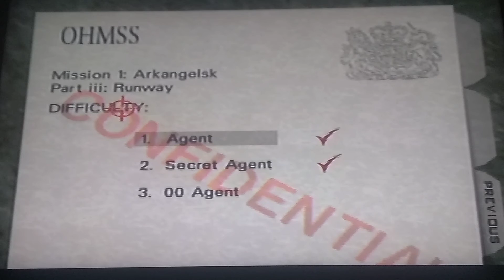00VT Rouge Agent MI6 Mission#3 Runaway